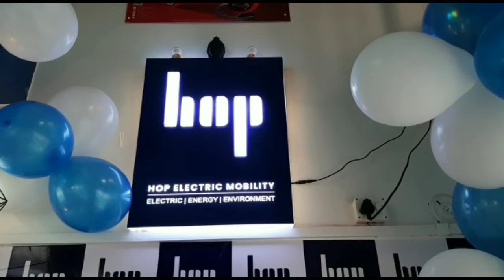मदनलाल गुरुजी ने बनाई कई प्रकार की पर्यावरण से जुड़ी हुई मूर्तियां।